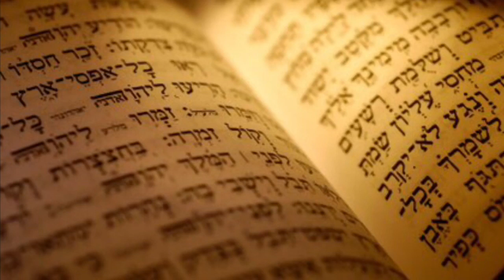Thursday Morning Prayer - April 16, 2020